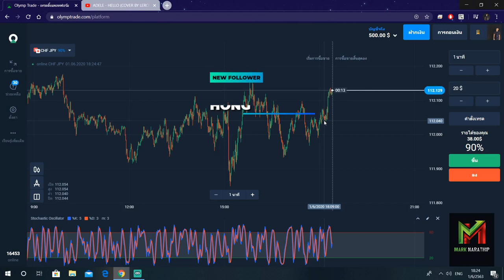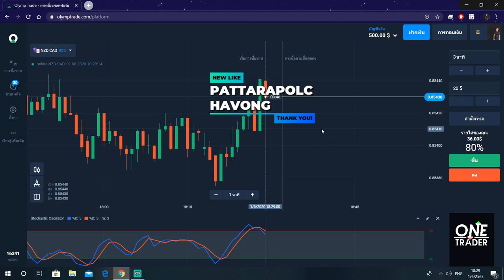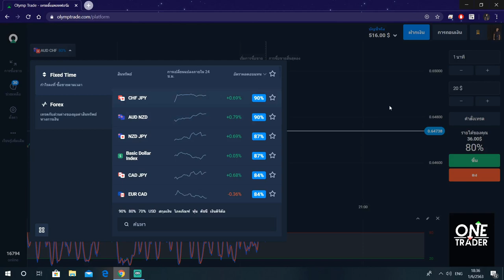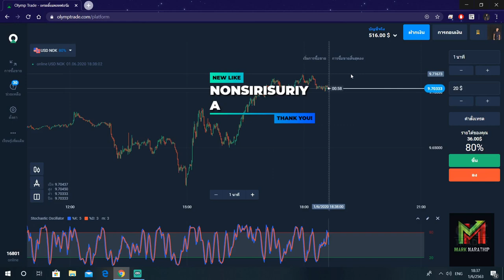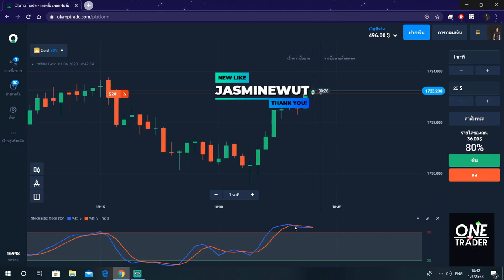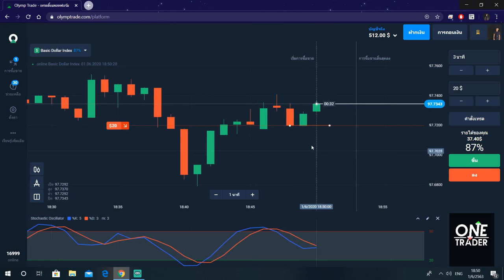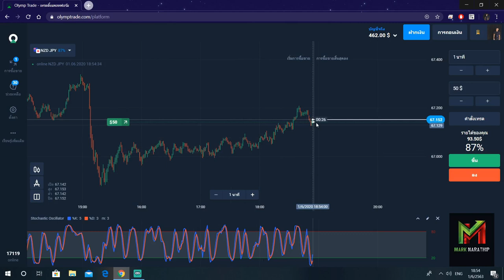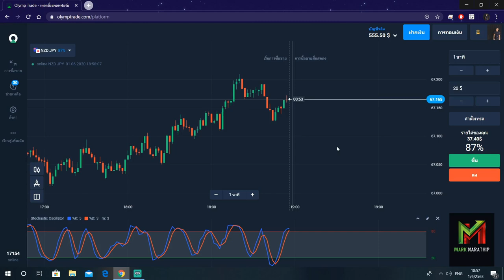ทำกำไร 55.50$ ใน 30 นาที (คลิปเต็ม) - Olymptade the series Ep.23 สอนหาเงินออนไลน์